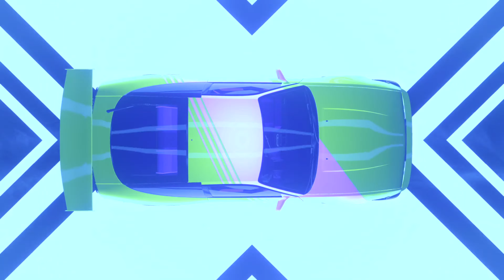S14 Twinturbo, Me intentan chulear🚔 || NFS heat || Ps4🎮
lo dicho la IA me intenta chulear y le demuestro que un S14 Twinturbo no es para todos lo publicos.

ya sabeis si quereis mas de NFSheat solo teneis que darmecario en estos videos.

FOLLOW ME BRO!!